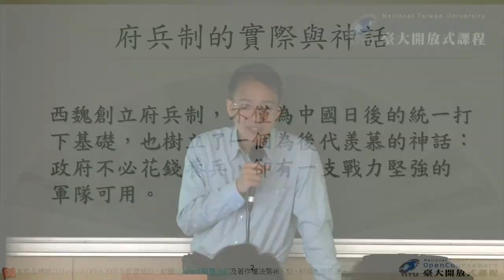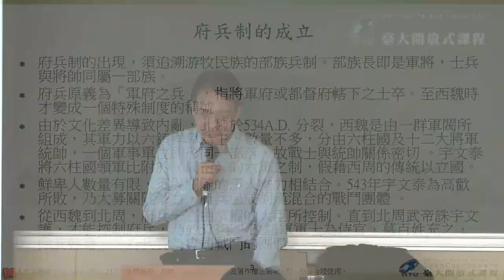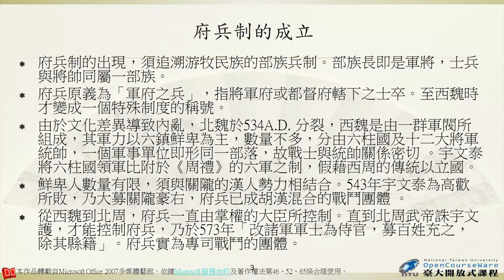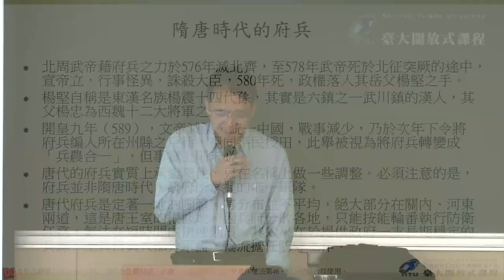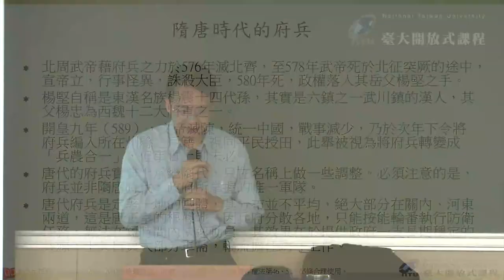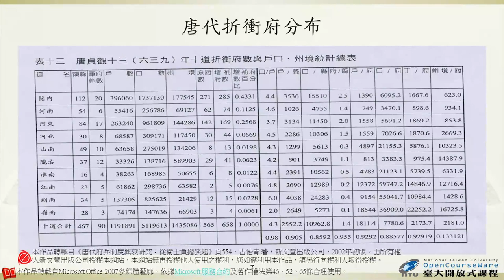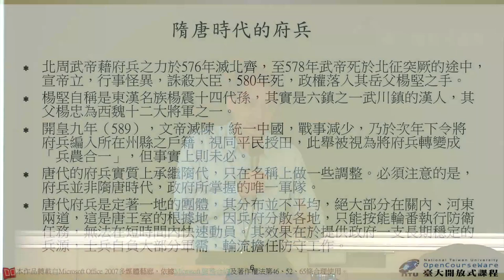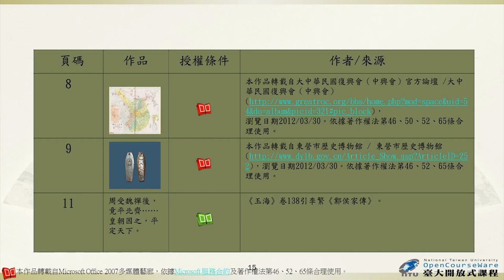戰爭之外的軍事史 07-1. 府兵制的實際與神話（一）